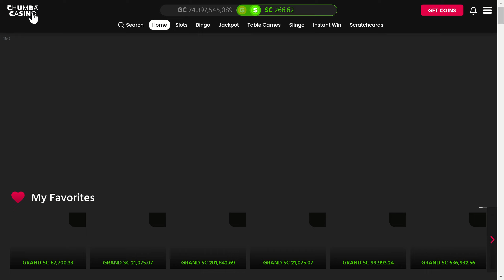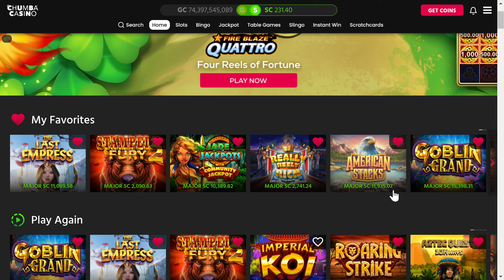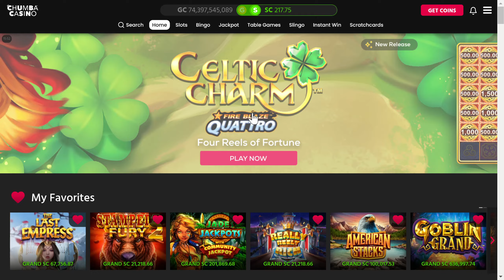Mom's spinning on Last Empress, Goblin's Grand and Aztec Quest on Chumba Casino